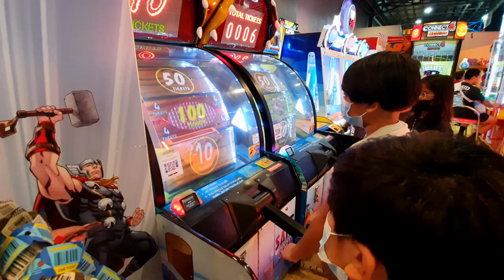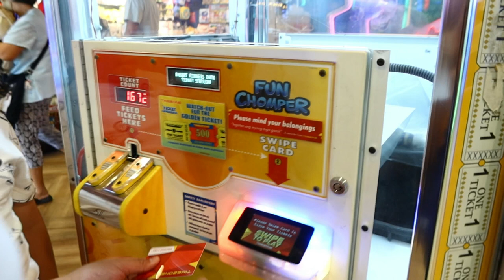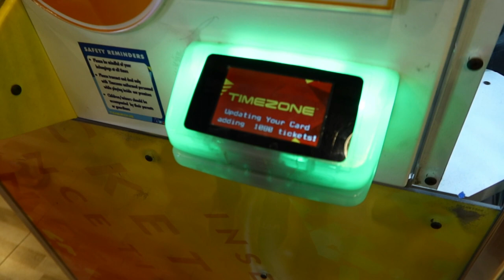TIMEZONE ARCADE GAMES AT PERYAHAN AMUSEMENT CENTERS PHILIPPINES PERTH PINOY VLOGGER FILIPINO AUSSIE